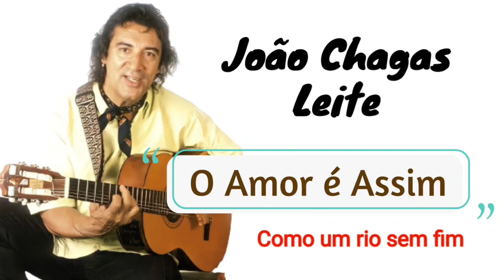O Amor é Assim - João Chagas Leite